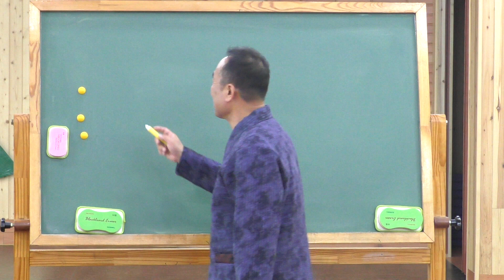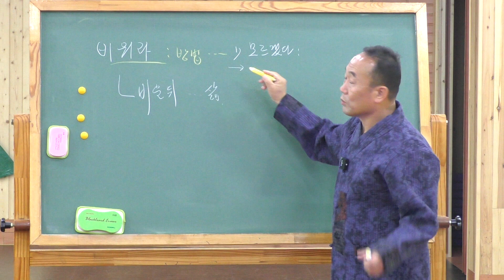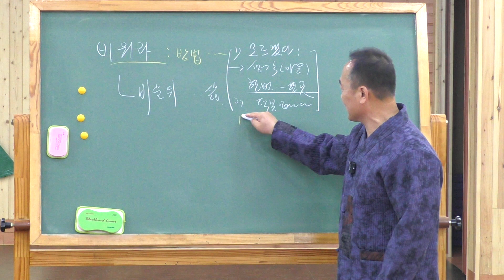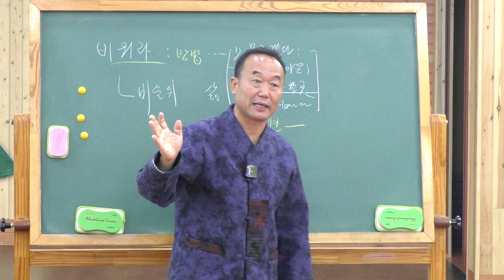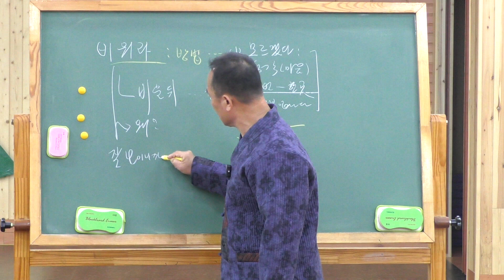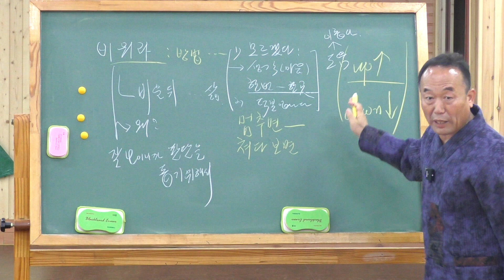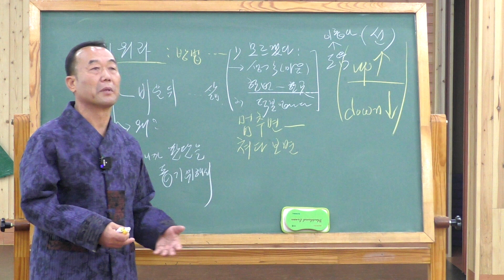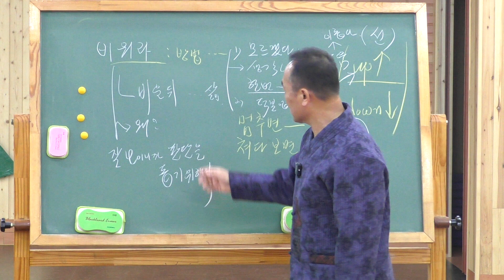[성담] 어떻게 하면 비울 수 있고, 비운 뒤에는 어떤 삶을 살게 될까요?